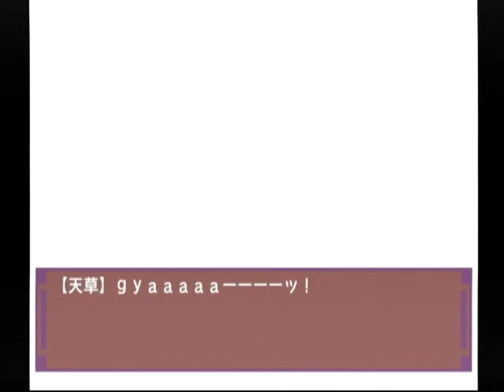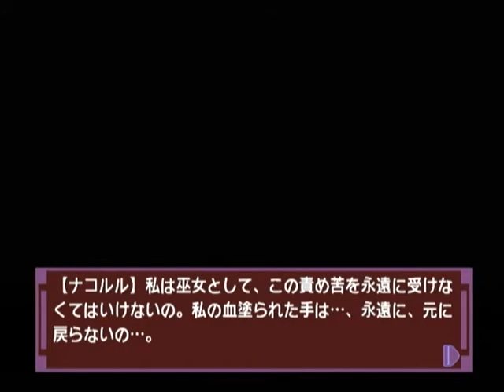【DC】ナコルル ～あのひとからのおくりもの～ ベストエンド Part１１ リムルル編 ～その儀式の途中でさぁ… 【スタートオンゲームズ】【スタゲー】【JAPAGE】